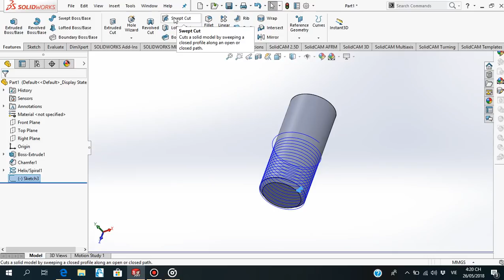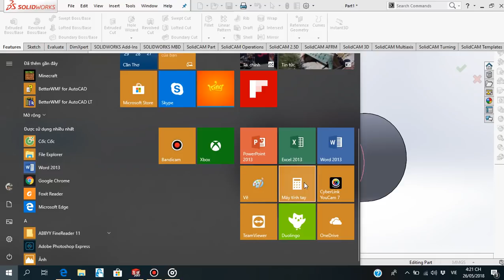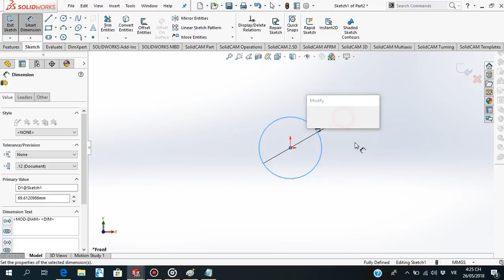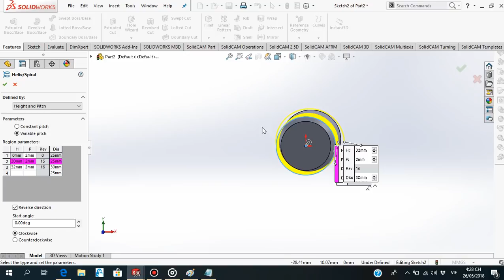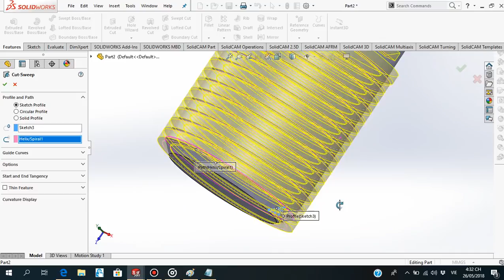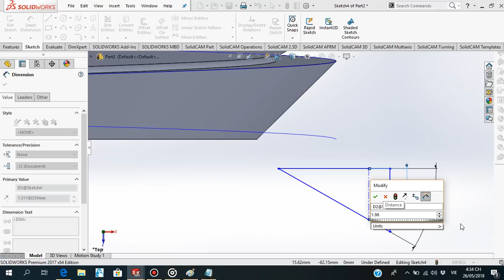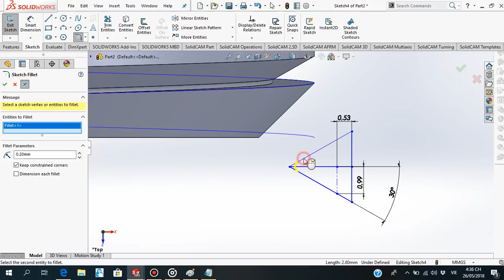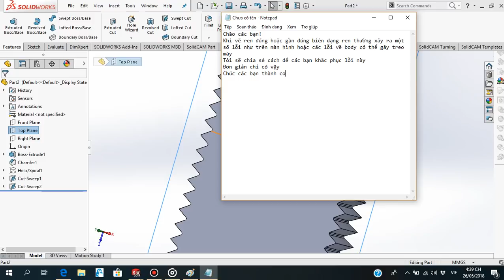Khắc phục lỗi sweep operation failed to complete khi vẽ ren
Fix error sweep operation failed to complete when drawing lace
*** CHÚC CÁC BẠN VUI VẺ, HẠNH PHÚC, THÀNH CÔNG TRONG CUỘC SỐNG***